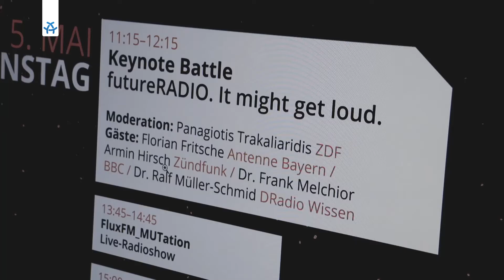Wie klingt innovaties Radio - Die Zukunft des Radios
ALEX Berlin auf MEDIA CONVENTION und re:publica 2015

ALEX Berlin überträgt am 5. und 6. Mai live von der MEDIA CONVENTION und der re:publica 2015. ALEX TV begleitet mit abwechslungsreichen Formaten die Talks, Vorträge und Interviews auf den Bühnen der mabb@MEDIA CONVENTION 2015. ALEX Radio sendet live und in Zusammenarbeit mit dem MIZ-Babelsberg aus dem MIZ_innovationspace@rp15. Eine interaktive Rallye in Kooperation mit radioeins lädt auf der re:publica zum Mitmachen ein.

Die MEDIA CONVENTION Berlin ist der zentrale Medienkongress in der Hauptstadtregion und eines der größten und wichtigsten Treffen der Medienwirtschaft in Europa. Der Kongress wird vom Medienboard Berlin-Brandenburg in Kooperation mit der Medienanstalt Berlin-Brandenburg und der re:publica im Rahmen der Berlin Web Week veranstaltet. ALEX TV überträgt die Panels der mabb-Bühne live. Hier diskutieren renommierte Experten aus Medienwirtschaft und -politik über die Herausforderungen und Machtstrukturen in konvergenten Medienwelten. Es wird nach Lösungen zu den Fragen gesucht, die sich aus der Verbreitung und Nutzung von Medieninhalten über das Internet sowie an den Schnittstellen von Netz- und Medienpolitik stellen.